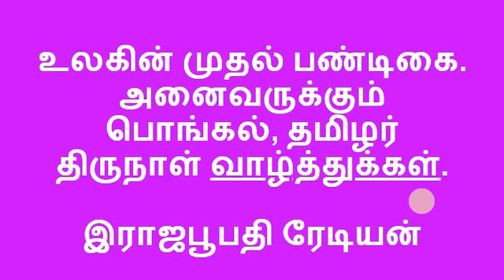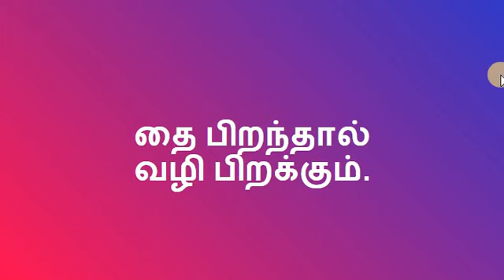2020 இல் அரசு வேலை கிடைக்க வாழ்த்துகள்.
2020 GROUP-1 EXAM CLASSES. Ph-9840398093.

ரேடியன் மதுரை மற்றும் சென்னையில் புதிய வகுப்புகள் இந்த வார இறுதி முதல் ஆரம்பம்.

முதல் நாள் வகுப்புகளில் நேரடியாக கலந்து கொள்ள, Fill this form

TRB BEO & Polytechnic Lecturer Classes.
(வகுப்பறை & ஆன்லைன் வகுப்புகள்)
BEO-வட்டார கல்வி அதிகாரி COURSE DETAILS, fill this form.

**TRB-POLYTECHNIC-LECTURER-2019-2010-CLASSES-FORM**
(PHYSICS, MECHANICAL, ECE, EEE, CIVIL, MATHS, CSE)

MADURAI (or) CHENNAI RADIAN IAS ACADEMYயில் வகுப்பறை வகுப்புகள் மற்றும் LIVE & RECORDEDஆன்லைன் வகுப்புகள் குறித்த உங்களுடைய சந்தேகங்களுக்கு 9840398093 என்ற எண்ணிற்கு WHATSAPP அல்லது TELEGRAM செய்யவும். (OR) CALL , 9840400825, 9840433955.

*GROUP-2-2A CLASS ROOM CLASSES, ONLINE CLASSES & TEST BATCHES DETAILS*

*GROUP-2 வகுப்பறை வகுப்புகள்,  ஆன்லைன்  வகுப்புகள் and OTHER BATCHES DETAILS*

*வகுப்பறை வகுப்புகள்,  ஆன்லைன்  வகுப்புகள், TEST BATCHES , DISCOUNT TEST, ETC DETAILS*

For any Query, Pls Whatsapp/Telegram to 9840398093.

CLASSES both in CLASS ROOM & ONLINE.

வகுப்புகள் தமிழ் மற்றும் ஆங்கிலம் மீடியத்தில்.

HOW TO ENROLL & PAY.

ஏதாவது கூடுதல் தகவல்களுக்கு , Pls Whatsapp to 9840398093